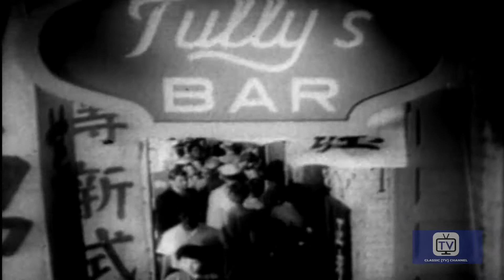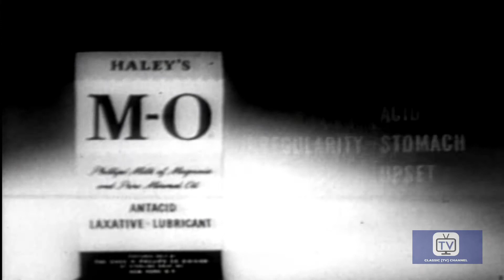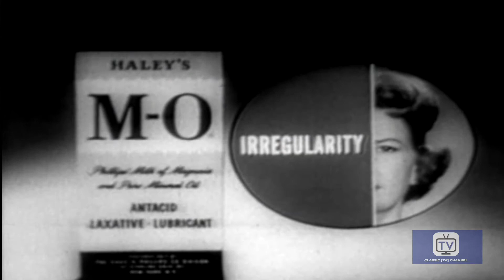Queen for a Day - Episode #3 | Jack Bailey, Gene Baker, Jeanne Cagney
Jack Bailey interviews women to pick the one who is WORSE OFF than the other contestants. The Loser/Winner is then deluged with GIFTS!

Directed by John Masterson
Starring Jack Bailey, Gene Baker, Jeanne Cagney

Cast
Jack Bailey as Self - Host
Gene Baker as Self - Announcer
Jeanne Cagney as Self - Fashion Commentator